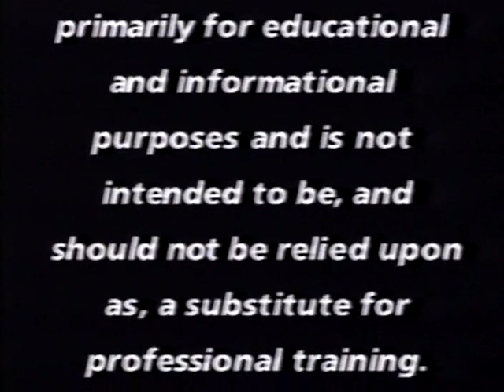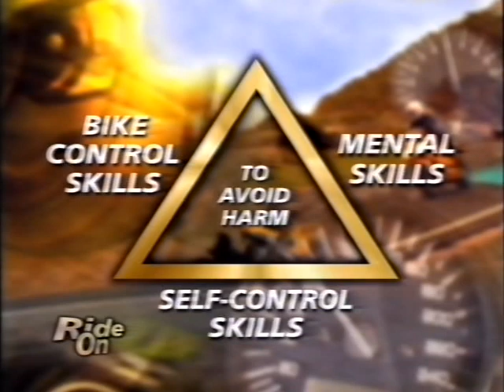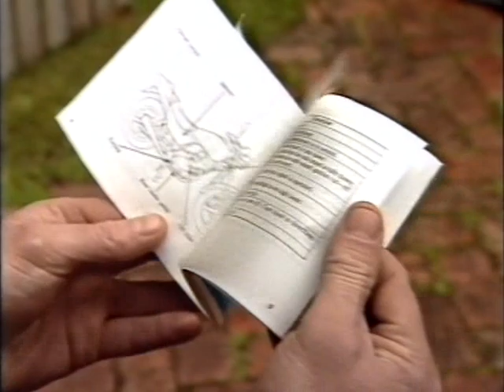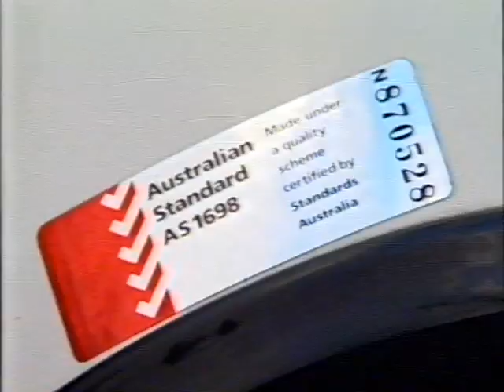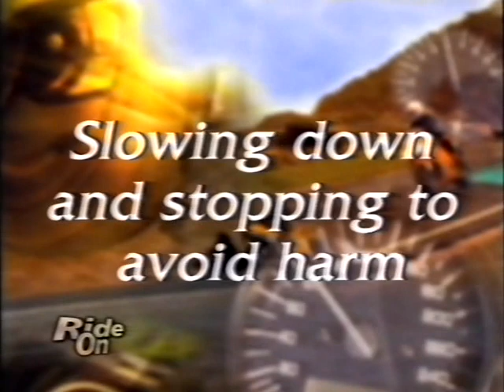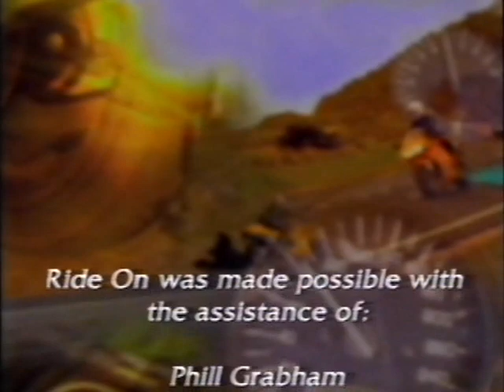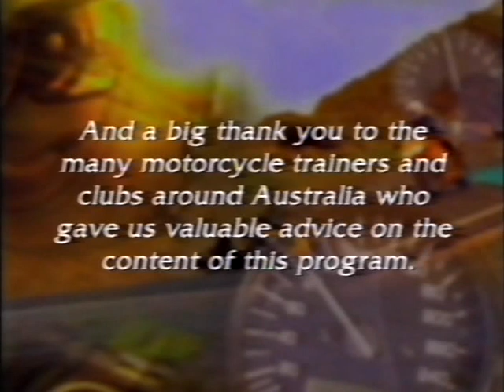Ride on Motorcycle Training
Information for motorcycle riders with Introduction with Wayne Gardner Aussie Motorcycle Legend. Video was produced in late 1990's

Some info about Wayne Gardner

Notable Results: Motorcycles

1980

1st Castrol 6-Hour

1981

1st Swann Insurance International series

1982

1st Castrol 6-Hour

1983

1st British Streetbike Championship
1st British TT Formula One Championship

1984

7th World 500cc Motorcycle Championship
1st British TT Formula One Championship
1st Swann Insurance International series

1985

4th World 500cc Championship
1st Suzuka 8-Hour Endurance race
1st Swann Insurance International series
1st British 500cc Championship
1st MCN Master Championship

1986

2nd World 500cc Championship
1st Suzuka 8-Hour Endurance race

1987

1st World 500cc Championship

1988

2nd World 500cc Championship

1989

10th World 500cc Championship (broken leg)
1st Australian 500cc Motorcycle Grand Prix, Phillip Island

1990

5th World 500cc Championship
1st Australian Motorcycle Grand Prix, Phillip Island

1991

5th World 500cc Championship
1st Suzuka 8-Hour Endurance race
1992
 6th World 500cc Championship
1st Suzuka 8-Hour Endurance race
2002
 2nd Lennox Cup - Goodwood Revival Festival Classic event
2003
 1st  Barry Sheene Memorial - Goodwood Revival Festival Classic event
2004
 1st Barry Sheene Memorial - Goodwood Revival Festival Classic event
2006
 1st Barry Sheene Memorial - Goodwood Revival Festival Classic event
2007
 1st Barry Sheene Memorial - Goodwood Revival Festival Classic event
2008
 1st Barry Sheene Memorial - Goodwood Revival Festival Classic event
1st Unlimited Forgotten Era -- 15th Annual Island Classic
1st 500 Classic -- 15th Annual Island Classic
1st The Phil Irvine Trophy -- 15th Annual Island Classic
2009

1st Barry Sheene Memorial - Goodwood Revival Festival Classic event
1st Unlimited Forgotten Era -- 16th Annual Island Classic
1st International Challenge -- 16th Annual Island Classic

Origins of Wayne Gardner
"Something inside me told me: 'This is it, this is the way to go'."

Wayne Gardner was born on October 11, 1959, in Wollongong, a coastal city 80 km south of Sydney. Wollongong is Australia's steel-making capital, a tough, working-class city in a stunning location between beautiful beaches, and bush-covered escarpment.

He was the eldest child of Norm and Shirley Gardner. A sister, Vicki, was to come along a few years later.

From the start, Wayne was a daredevil and a likeable rogue, the kind of kid Australians call a larrikin. He was always looking for adventure, always testing himself, always looking to go one better than the rest and always on the hunt for speed. Bicycles, 'billycarts', anything that moved.

When he was 13, his passion for speed and fascination with anything mechanical led him to his first go kart, built by his father from scrap steel and an old 125cc lawn mower engine. Many adventures followed, Wayne racing 'round back streets, dodging police and angry neighbours.

One day, while he and friend Barry Sisson were scavenging in a junkyard, they came across a find that was to change Wayne's life, and ultimately take him to fame, fortune and a world championship. A motorcycle. At least, it had once been.

"It was a rusted heap of junk," Wayne says. "It was half-buried, the engine was seized and rusted up, and it had no back wheel. It was a Yamaha 80 Agricultural bike, and must have been sitting there for donkey's years. But we reckoned we could fix it up, so we eventually got up the nerve to ask the factory manager if we could buy it. He only wanted beer money and said we could have it for $5, so off we went to our moneyboxes to get $2.50 each." So started Wayne's love affair with two wheels, an obsession that was to take him through a succession of motorcycles, junior mini-bike clubs and races to his first dirt-track meeting at the age of 15.

He won all six races that day and stuck with dirt-track racing for two years, developing the famous wheel-spinning, sliding, 'let-it-all-hang-out' style that was to revolutionise Grand Prix racing thanks to Wayne and American dirt-trackers like Kenny Roberts, Eddie Lawson, Wayne Rainey and Kevin Schwantz. All had grown up on a dirt diet and all went on to win 500cc world titles.

At the end of 1976, Wollongong Motorcycle Club member John Zammit persuaded Wayne to try road racing. He put road tyres on his 125cc Yamaha dirt-tracker, headed to Sydney's Oran Park Raceway and finished second. After the meeting, Zammit allowed Wayne to take his TZ250 Yamaha racer out for a few laps.

He was hooked by road racing, and knew immediately what direction his life was going to take.

"I was convinced this was what I wanted. Something inside me told me: 'This is it, this is the way to go.'"
Wayne went home, "threw the 125 in the corner", and started looking for a second-hand TZ.